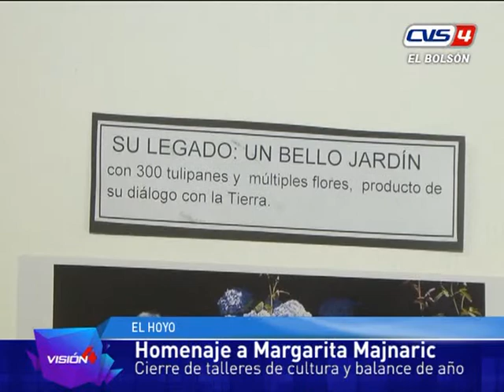Cierre de año en Cultura El Hoyo